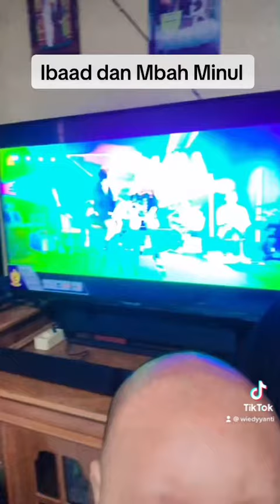A day in my life part 69 : ibaad dan mbah minul fypシ゚viral